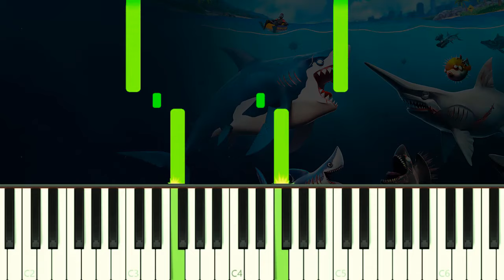HUNGRY SHARK WORLD´S THEME - EASY Piano Tutorial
How to play Hungry Shark World Theme Song on this EASY Piano Tutorial!
Como tocar a música tema de Hungry Shark World neste Tutorial FÁCIL de Piano!